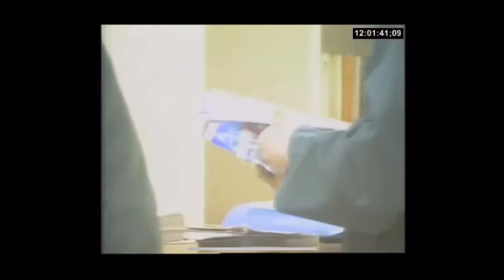Jeffrey Dahmer in the Prison Library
Jeff Dahmer in prison